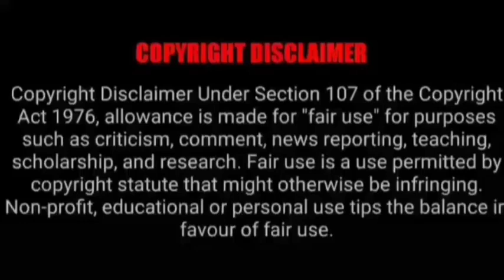ASMR EATING SPICY CHICKEN CURRY, BUTTER CHICKEN, BIRIYANI | BEST INDIAN FOOD MUKBANG |Foodie India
ASMR EATING SPICY CHICKEN CURRY, BUTTER CHICKEN, BIRIYANI | BEST INDIAN FOOD MUKBANG |Foodie India| Mukbangers Eating Indian Food. Asmr Eating Indian Food. Best Indian Food Asmr. Best Indian Food Mukbang.

Credit-